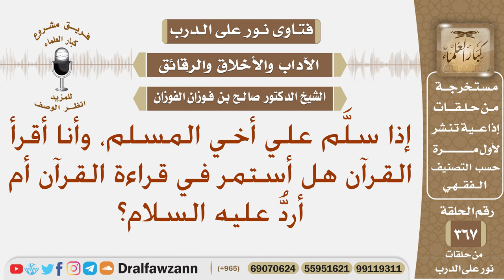إذا سلم علي أخي المسلم، وأنا أقرأ القرآن هل أستمر في قراءة القرآن أم أرد عليه السلام؟ صالح الفوزان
نص السؤال: إذا سلَّم علي أخي المسلم، وأنا أقرأ القرآن هل أستمر في قراءة القرآن أم أردُّ عليه السلام؟
السيرة الذاتية :
للاشتراك في قناة الشيخ صالح الفوزان

رئيس الفريق
لمشروع كبار العلماء